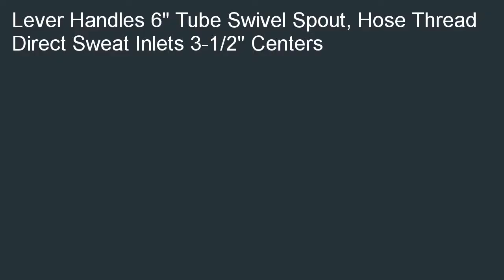Central Brass 0466 2 Handle Laundry Faucet